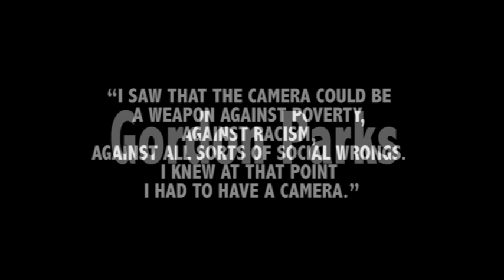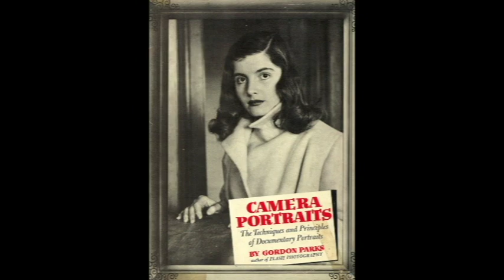Gordon Parks Biography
A short biography of the incredible life of Gordon Parks, an African-American photographer whose work spanned several decades and genres.